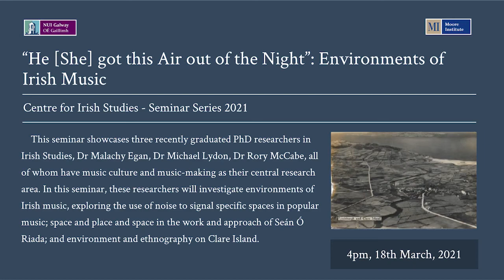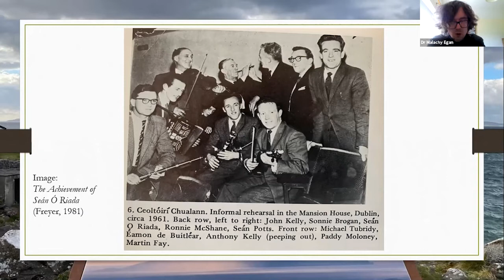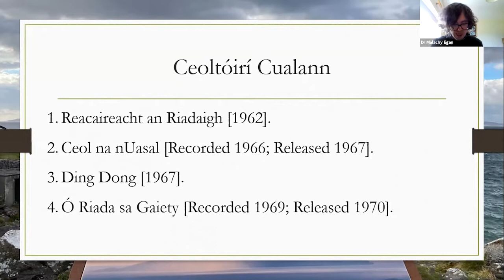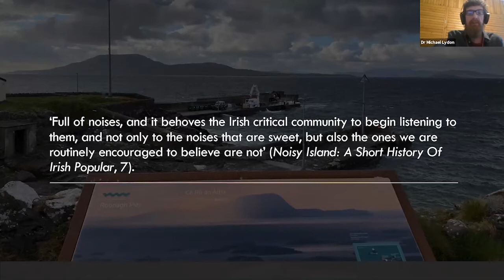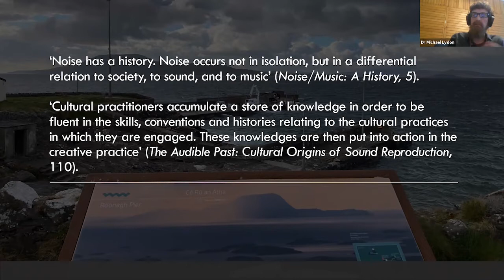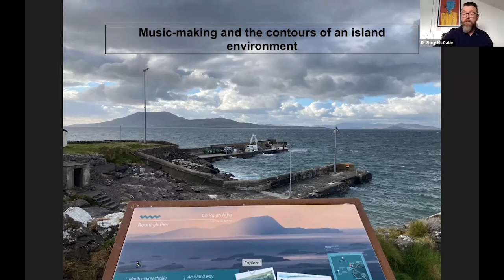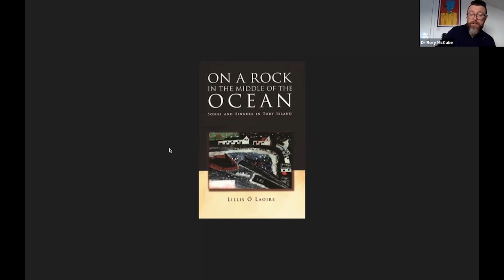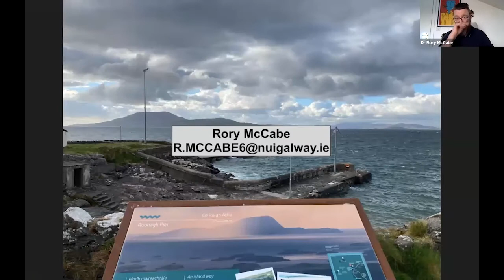“He [She] got this Air out of the Night”: Environments of Irish Music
Irish Studies’ Seminar Series-Spring 2021 – School of Geography, Archaeology and Irish Studies, in association with the Moore Institute, NUI Galway.

This seminar showcases three recently graduated PhD researchers in Irish Studies, Dr Malachy Egan, Dr Michael Lydon, Dr Rory McCabe, all of whom have music culture and music-making as their central research area. In this seminar, these researchers will investigate environments of Irish music, exploring the use of noise to signal specific spaces in popular music; space and place and space in the work and approach of Seán Ó Riada; and environment and ethnography on Clare Island.

Speakers

- Dr Malachy Egan
- Dr Michael Lydon
- Dr Rory McCabe. (PhD in Irish Studies, NUI Galway 2020-21)

Guest Respondent: Dr Ann-Marie Hanlon, Department of Creative Arts, Media and Music, Dundalk Institute of Technology.

Chair: Dr Méabh Ní Fhuartháin, Centre for Irish Studies, School of Geography, Archaeology and Irish Studies, NUI Galway.